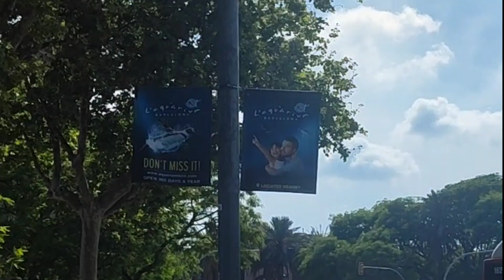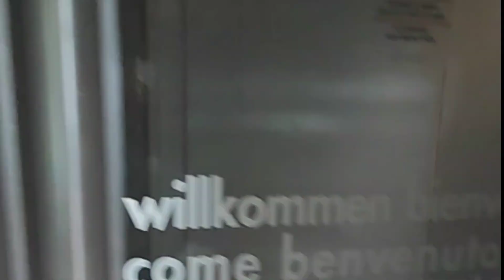BARCELONA DAY PART 2 GANDA AMAZING.